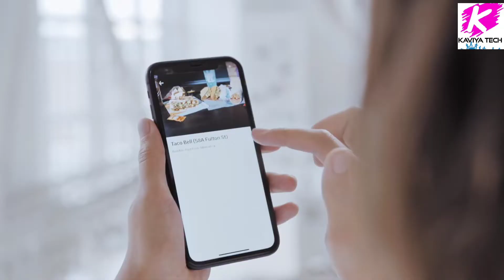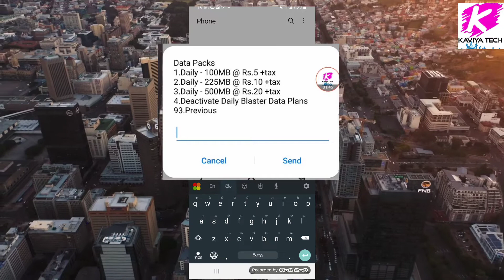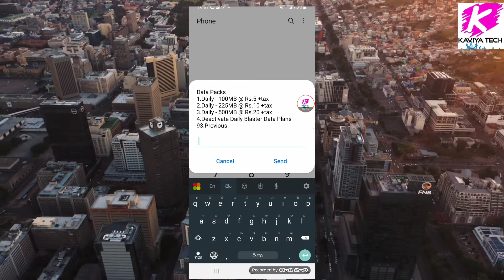Dialog New daly blaster package | Dialog හදුන්වා දුන් අලුත්ම data package එක දැන්ම active කර ගන්න